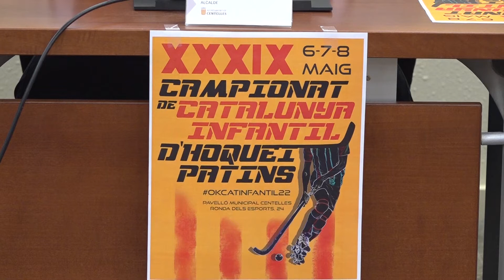Centelles acull els campionats infantils